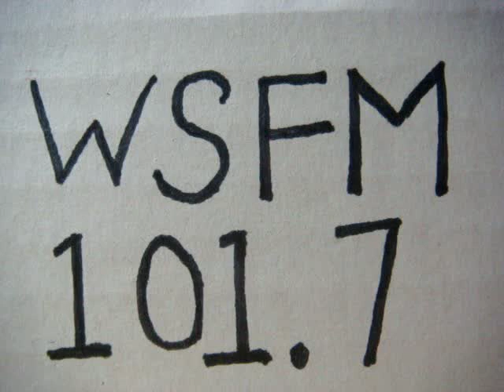No 2400 Your song with Richard Mercer. 7 September 2015